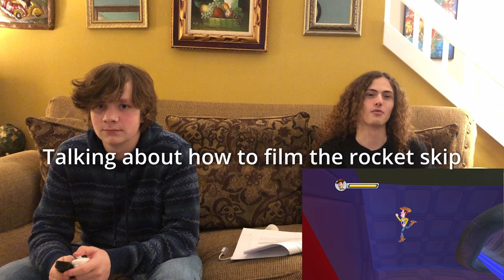[BLOOPERS] Toy Story 3 And its Speedrun Legacy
This was filmed back in February 2022. This was our first big video and our first skit! Who knew where this journey would take us.